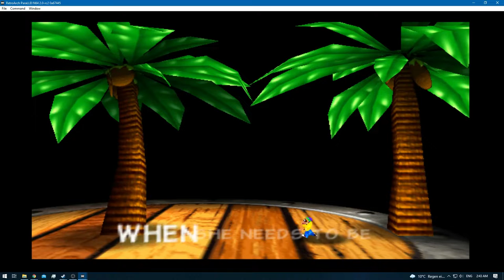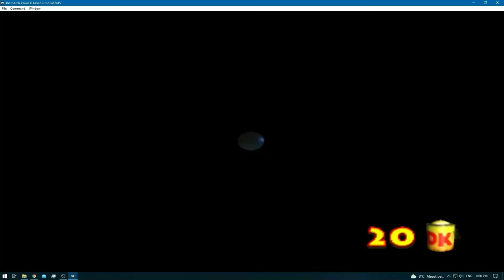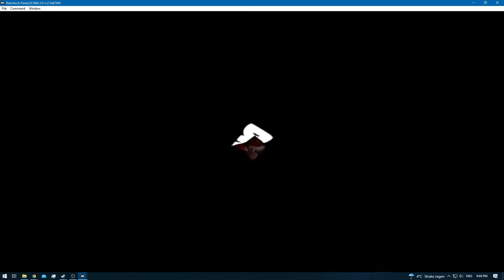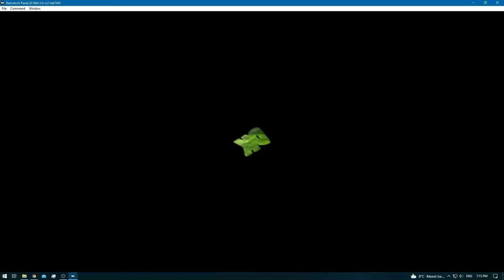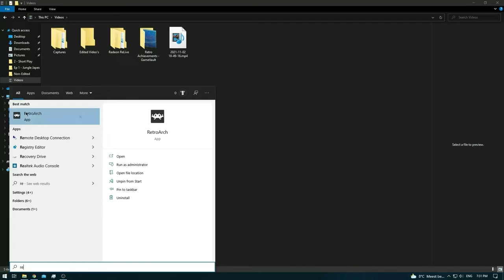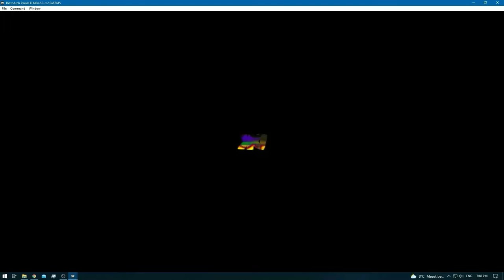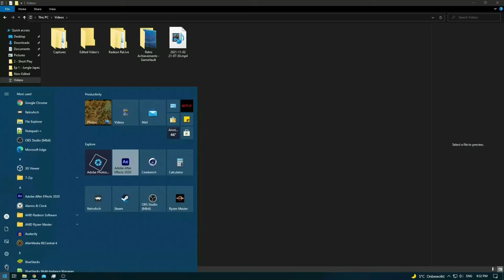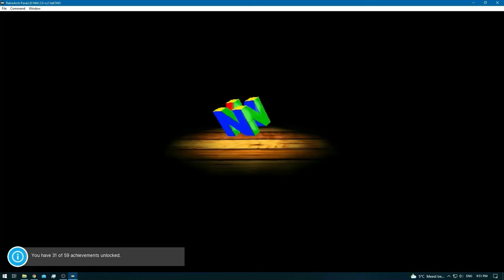Donkey Kong 64 [RA] [Redone] - Ep: 8 - DK Isles - All Kongs [NC]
[Time Stamps]

0:00 - [YouTube Time Stamp Feature]
0:02 - 3:07 [DK Rap] [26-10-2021] [Recording Date]
3:09 - [Retro Achievement Unlocked: DK Rap]
3:19 - 8:17 [Cutscene]
8:19 - 12:16 [DK Isles - Training Ground]
12:18 - 14:20 [DK Isles - Donkey Kong]
14:22 - 14:42 [Cutscene]
14:44 - 15:49 [DK Isles]
15:51 - 15:53 [Banana Coins - x3] [3/3]
15:55 - 27:25 [DK Isles]
27:27 - [Retro Achievement Unlocked: Homeland] [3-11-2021] [Recording Date]
27:29 - 27:49 [DK Isles]
27:51 - 28:55 [Game Freeze / Crash]
28:57 - 30:03 [DK Isles - DK]
30:05 - 40:42 [DK Isles - Diddy Kong]
40:44 - 41:19 [DK Isles - Lanky Kong]
41:21 - 42:12 [Cutscenes]
42:14 - 51:20 [DK Isles - LK]
51:22 - [DK Isles - Tiny Kong]
1:11:09 - 1:12:15 [Swappig Emulation core]
1:12:17 - 1:15:28 [DK Isles]
1:15:50 - 1:16:48 [Swapping Emulation Core Again]
1:16:50 - [DK Isles]
1:18:04 - 1:18:56 [Duplicant Content - DK]
1:18:58 - 1:26:24 [DK Isles]
1:26:26 - 1:27:33 [BRB]
1:27:35 - 1:33:40 [DK Isles]
1:33:42 - 1:34:34 [BRB]
1:34:36 - 1:40:35 [DK Isles]
1:40:37 - [Retro Achievement Unlocked: Fairies' Lamentation And Dance]
1:40:39 - 1:42:07 [DK Isles - TK]
1:42:09 - 1:46:10 [DK Isles - Chunky Kong]
1:46:12 - 1:47:22 [DK Isles Battle Arena] [1/2]
1:47:24 - 1:49:24 [DK Isles]
1:49:26 - 1:51:16 [DK Isles Battle Arena] [2/2]
1:51:18 - [DK Isles]
1:51:50 - 1:52:31 [Game Freeze / Crash]
1:52:33 - [DK Isles]
1:58:39 - 1:59:29 [Game Freeze / Crash]
1:59:31 - 2:00:47 [DK Isles]